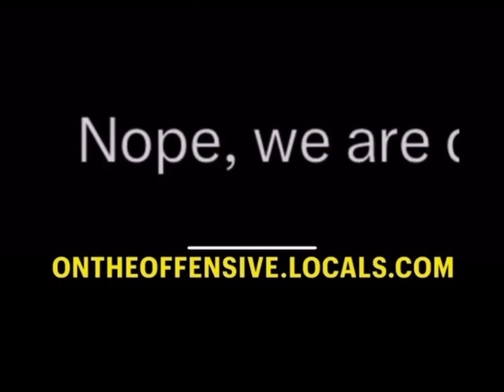Hilarious twitter beef